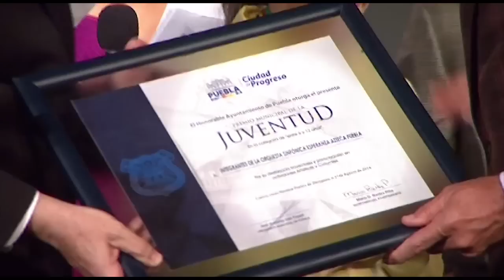Concierto Esperanza Azteca Puebla Juvenil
Concierto Esperanza Azteca Progreso el 21 de Agosto del 2014